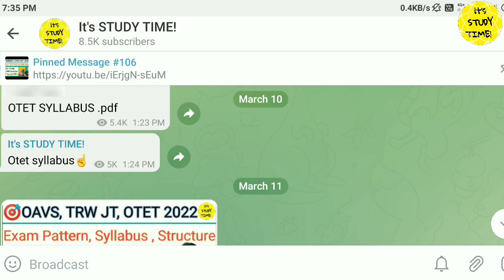😊ଆସିଗଲା CHT/IAT Result 2022 || Category wise Cutoff କେତେ ଯିବ ? Safe Score କେତେ? Verification Date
2.

Thanks